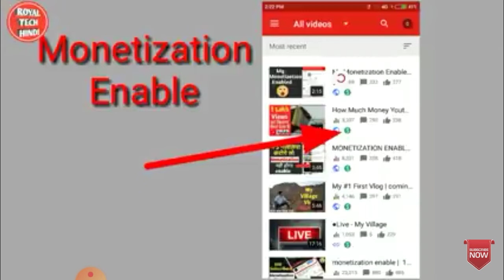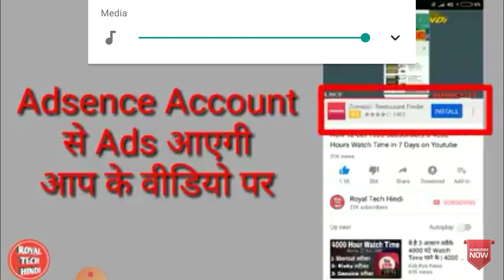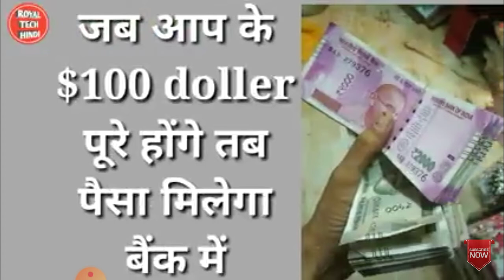YouTube per ke paise kaise kamae